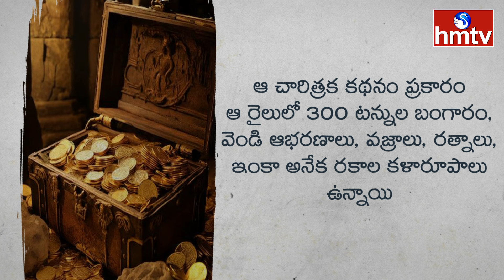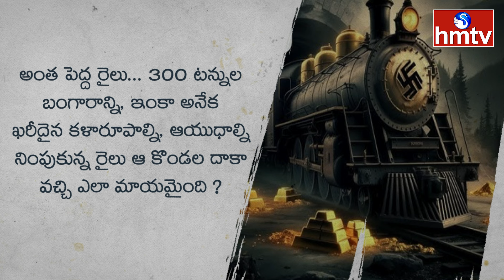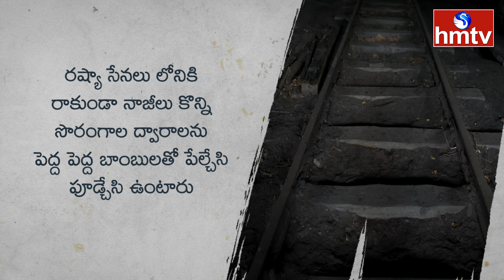హిట్లర్ కొల్లగొట్టిన బంగారు నిధులున్న గోల్డ్ ట్రైన్ ఎక్కడ? | Nazi Gold Train Mystery | hmtv